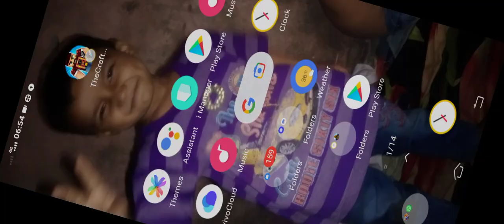Vigay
Guggg
Vb